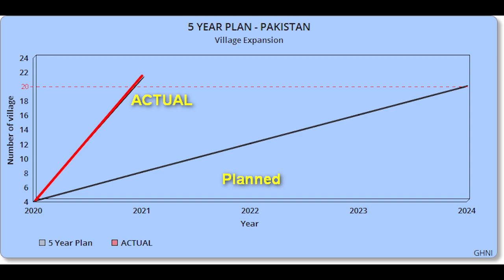2021 GILPP - JEFF LATSA - Geneva Institute for Leadership and Public Policy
Jeff Latsa speaks on Transitional Policies for Poverty Alleviation: Thriving during International Crisis.  The three keys to respond to a pandemic - a plan (development model), well trained boots on the ground & flexibility